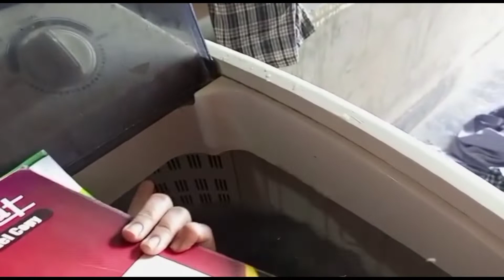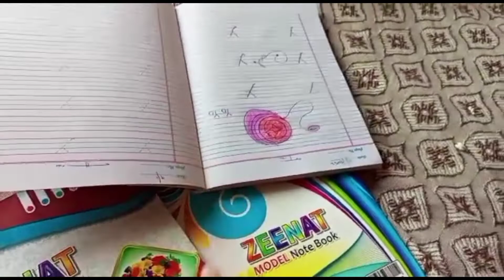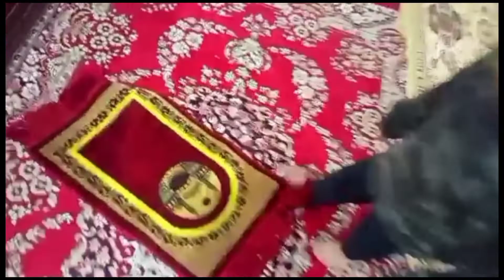A rautine vlog ||aloo matar curry||foggy weather